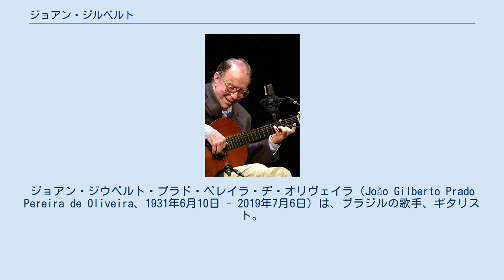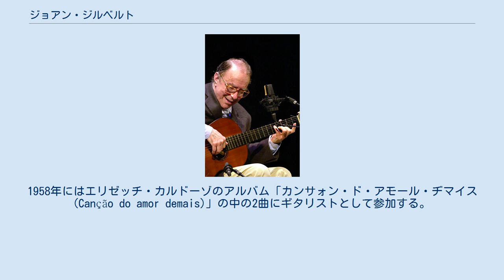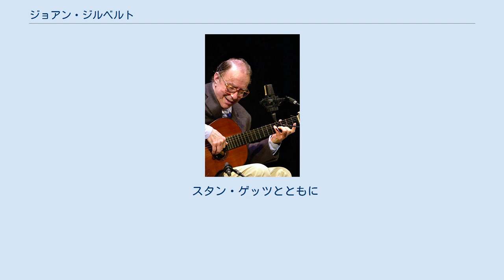ジョアン・ジルベルト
ジョアン・ジウベルト・プラド・ペレイラ・ヂ・オリヴェイラ（João Gilberto Prado Pereira de Oliveira、1931年6月10日 - 2019年7月6日）は、ブラジルの歌手、ギタリスト。
作曲家のアントニオ・カルロス・ジョビンや作詞家のヴィニシウス・ヂ・モライスらとともに、ボサノヴァを創成したとされている。
 アストラッド・ジルベルトは元妻。
アストラッドとの離婚後、歌手のミウシャと結婚。
ベベウ・ジルベルトはミウシャとの間の娘である。
 ブラジル北東部バイーア州ジュアゼイロに生まれ、10歳になるまで、この町で育った。
1946年にギターを父から貰い、バンド活動に夢中になる。
その後、中等寄宿制学校に通うが、音楽の勉強の為に退学する。
1949年にはラジオ番組にキャストとして出演した。
 19歳の時にはリオ・デ・ジャネイロでヴォーカルグループ『ガロットス・ダ・ルア』にリード・ヴォーカルとして参加し、二枚のSPをトダメリカ・レーベルで録音する。
しかし、それも長くは続かず、ガロットス・ダ・ルアを脱退する。
 1952年にはコパカバーナ・レーベルより初のソロレコード Quando ela sai を録音するが、ヒットせず、寝る場所と食事を求めて友人の家を転々とする日々が続く。
マリファナ中毒となったジョアンを友人が見かねて、1955年にはジョアンの姉の住む街、ジアマンチーナへ移動し、姉の家に居候する生活が始まる。
バスルームに一日中閉じこもり、ヴィオラン(クラシック・ギター)を弾きながら歌を歌い続け、その中で、サンバのリズムをギターだけで表現する、バチーダと呼ばれる独特の奏法を発明する。
 その後1957年に再びリオ・デ・ジャネイロへ戻る。
アントニオ・カルロス・ジョビンと出会い、ジョビンはジョアンの声とギターに惚れ込む。
1958年にはエリゼッチ・カルドーゾのアルバム「カンサォン・ド・アモール・ヂマイス(Canção do amor demais)」の中の2曲にギタリストとして参加する。
その年の7月10日にはジョビンとヴィニシウス・ヂ・モライスによる「想いあふれて (Chega de Saudade)」を録音する。
これが最初のボサノヴァ・ソングと呼ばれるもので、発売当初はなかなか話題にならなかったが、次第にリオの若者たちの間で人気となり、ボサノヴァ・ムーブメントが形成されていった。
1959年には初めてのLP、『想いあふれて (Chega de Saudade)』が発売される。
 1959年にアストラッド・ジルベルトと結婚。
1963年にジャズ・サックス奏者、スタン・ゲッツと共に『ゲッツ/ジルベルト』を録音。
1964年には、アストラッドが英語で歌った「イパネマの娘」が、シングルとして発売され、ボサノヴァの有名曲となった。
ジョアンのギターを練習する時間は妻も驚くほど長時間にわたったという。
しかし、アストラッドとはほどなく離婚してしまうこととなった。
 1965年にはグラミー賞受賞。
ベスト男性ヴォーカルにノミネートされる。
同年にミウーシャ（シコ・ブアルキの実姉）と結婚する。
しかし、ボサノヴァ・ブームの退潮や軍事政権の台頭の影響からか、1969年にはメキシコシティーに移り、そこで2年間住む。
 1973年、アルバム『三月の水』を発表。
1977年には、トミー・リピューマのプロデュースによりアルバム『イマージュの部屋（Amoroso）』を制作している(アルバムジャケット裏面のポートレートは日本人カメラマン土井弘介による。
1981年には、カエターノ・ヴェローゾ、ジルベルト・ジル、マリア・ベターニアとの共作『Brasil (海の奇蹟)』を発表。
 高齢にもかかわらず活動をつづけ、2000年、全編ギター弾き語りによる初のアルバム『ジョアン 声とギター(João voz e violão)』を、カエターノ・ヴェローゾのプロデュースで発表。
また2003年には70代での初の日本公演で話題になり、9月12日公演が『ジョアン・ジルベルト・イン・トーキョー』としてアルバム化（翌年に発売）。
翌2004年、2006年11月にも日本公演が行われた。
 2019年7月6日、ジョアン・ジルベルトはリオ・デ・ジャネイロの自宅で死去した。
 スタン・ゲッツとともに